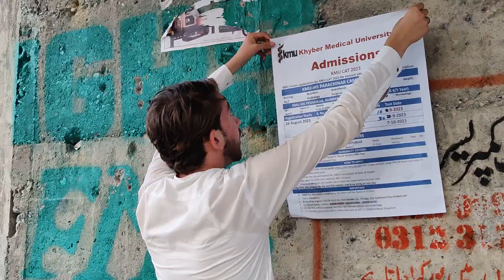Parachinar VLog: Scenic Beauty, Hailing, Zartaj Malik, KMU CAT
This video consists of the following parts
1. Weather of Parachinar
2. Hailstorm in Parachinar
3. KMU CAT test preparations
4. Vilo Bund
5. Shalozan beauty
6. Meeting Zartaj Malik